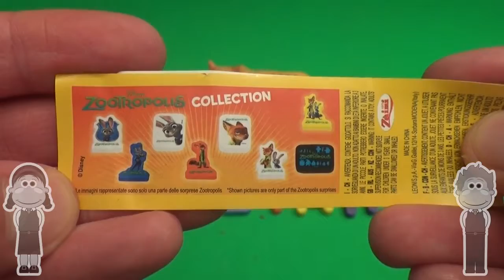Movies For Kids | Videos learning abc for kid |kids abc eggs